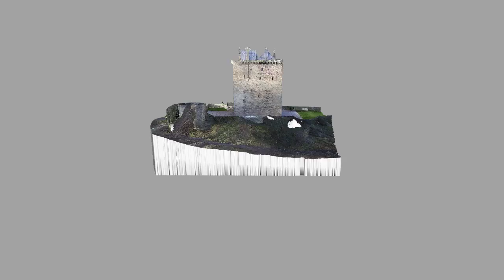Borthwick Castle 3D movie 720p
A 3D photogrammetry animation of Borthwick Castle in Midlothian, Scotland - taken using photos from a drone